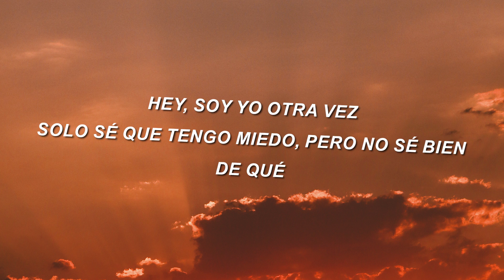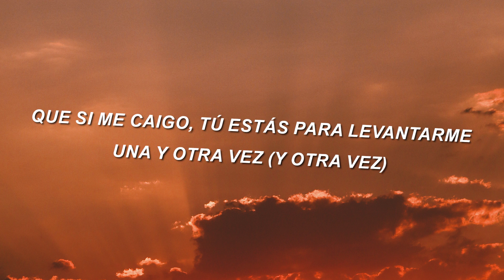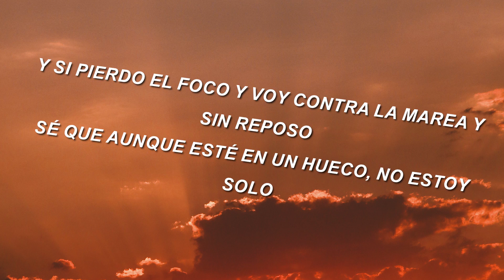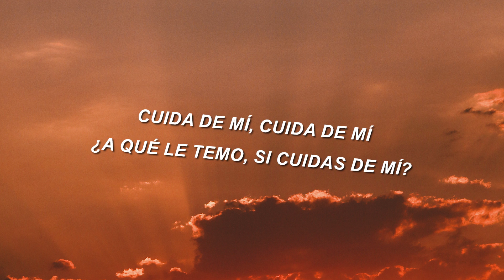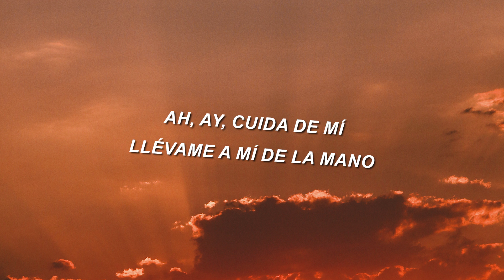Camilo x Evaluna x Ricardo Montaner x Mau y Ricky - AMÉN (Letra/Lyrics)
Camilo x Evaluna x Ricardo Montaner x Mau y Ricky - AMEN (Letra/Lyrics)